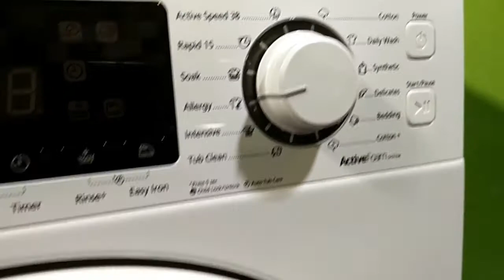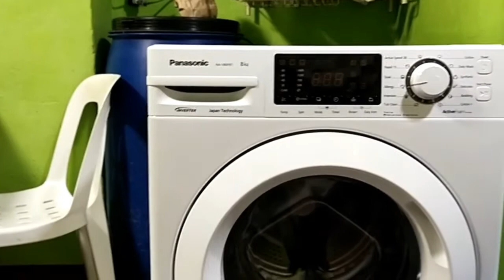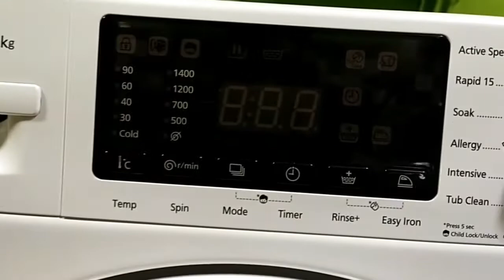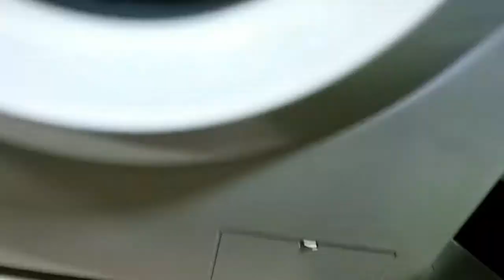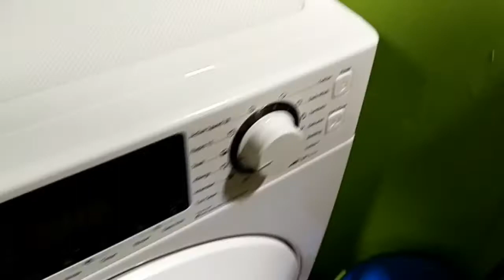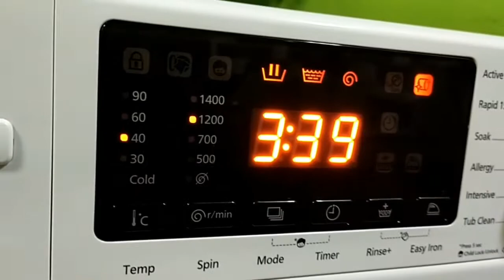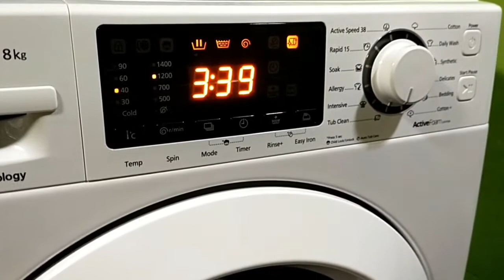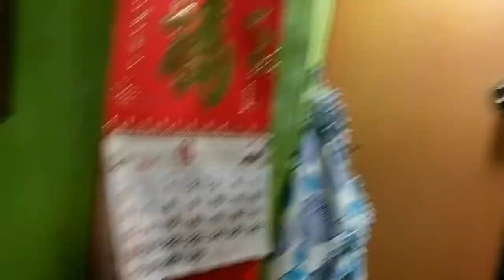Panasonic NA-V80FB1 FRONT LOAD washing machine, how to set up?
This video tutorial is about how  set up front load washer specially Panasonic. Bago ba sa front load washer? parahas tayo nood na.